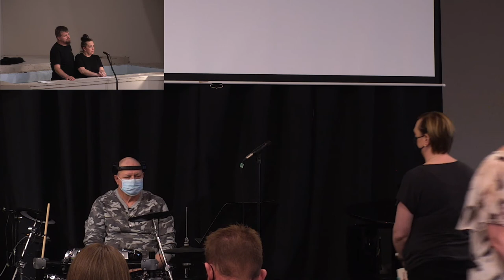Baptism Sunday | April 25, 2021